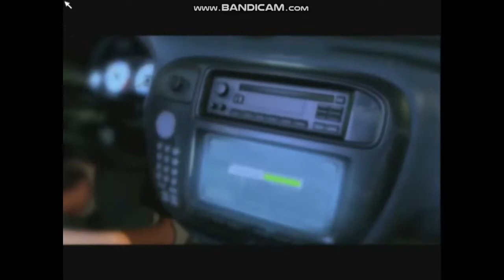Need For Speed Underground/El comienzo.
Carrera numero 0 que básicamente es para familiarizarse con los controles pero en la trama del juego es para ganarse un lugar dentro de la competición.